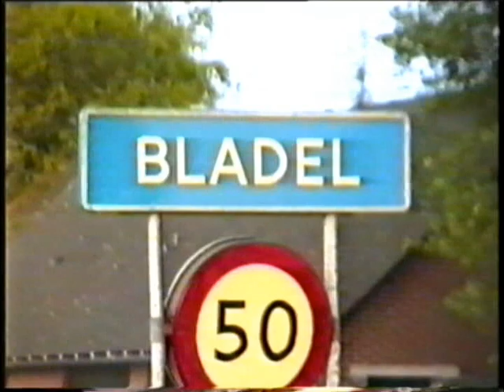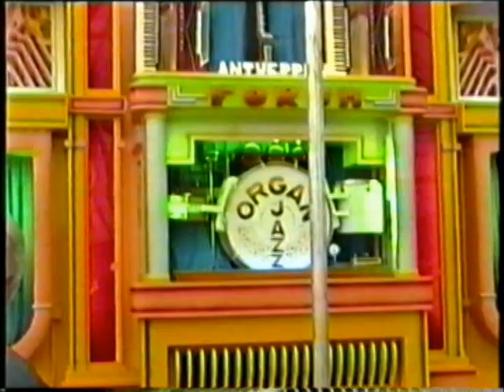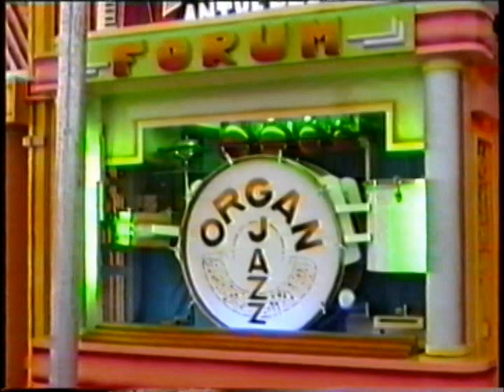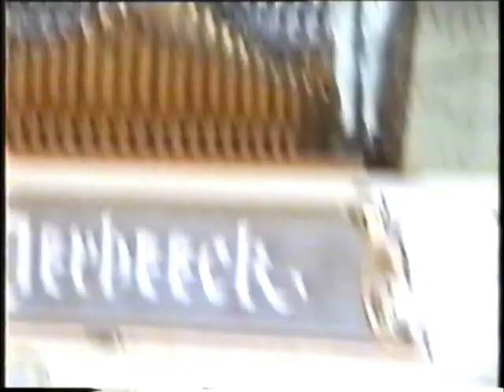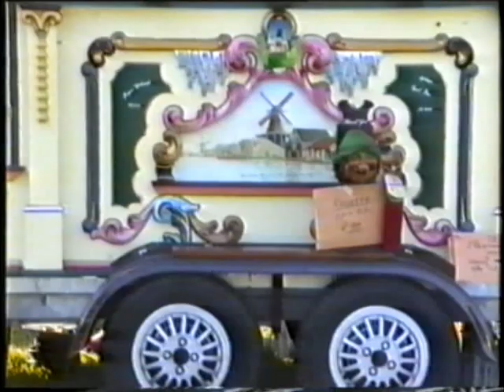Bladel Stoomdagen 1993 Draaiorgels en de Forum 121toets Decap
Videoband van Ambro de Jager, met dank aan Jarith Bijleveld